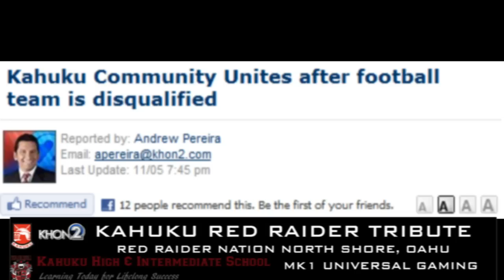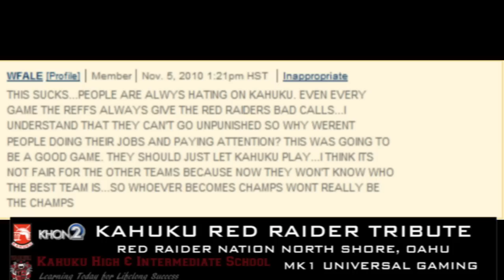Kahuku disqualified from football playoffs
The Kahuku Red Raiders, the state's top ranked football team, has been disqualified from competing in the Oahu Interscholastic Association playoffs and the state tournament because it played an ineligible player earlier in the season.

Sources tell Hawaii News Now the player was either too old, was competing for a fifth year, or both.

O.I.A. officials initially disqualified Kahuku from its Red Division championship game Thursday night, but school administrators appealed the decision Friday morning. That appeal was rejected.

When news of the disqualification reached the North Shore, students, faculty, and people from the community gathered for a rally to support the team.

"This just show how close we are and we're more than just a school and like a big family all together as one. And we got each other's back. We support each other no matter what happens," said Senior quarterback Evin Moe.

Football means more in Kahuku than in any other community in Hawaii. With a perfect 10-0 record the Red Raiders felt like they were headed to a state championship. Now that dream is gone.

"So tough because we worked so hard all year," said Senior safety Tigi Hill.

"Really tough because we've been in this program ever since our sophomore year and our sophomore year we made it to semis and last year we made it to state's and you know what I mean, it's been a long journey for us and this could have been our shot right here," Steven Siilata, Senior center.

Head Coach Reggie Torres said the school reported the rule violation to the league after it was brought to the school's attention by an anonymous source. He said in no way did Kahuku try to cheat.

"No. No. None whatsoever. I mean that's never been our program or our school. That's not what we try to do. We try to do everything right so we don't have to do things like this. I mean our kids don't have to suffer like this," Torres said.

"It is a rule so I'd say its fair, but I don't know. It doesn't make it easy, no," said T Tonga, Senior offensive lineman.

"It's very sad. It make us unhappy. We don't feel happy. We unhappy. I want to let people who do this choice ... we not happy for what you guys doing," Ilaisaane Kauvaka, mother of a Red Raider player.

Players told Hawaii News Now they have not been told who the ineligible player is, but who ever he is, they said they not angry with him because they are family.

"It's something we didn't expect to happen. We wanted to take the championship and the state championship. I guess some things in life just happen and you have to take it as it is," Moe added.